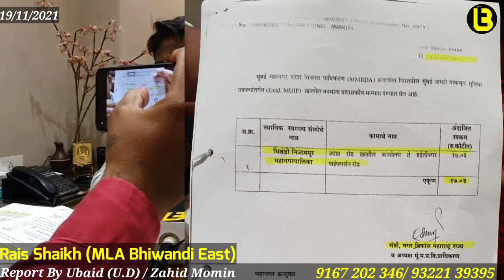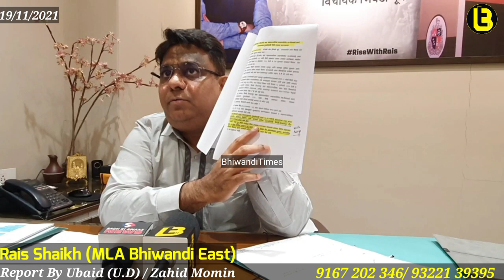Shantinagar RCC Road me ho rahi deri ka khulasa. IGM aur Minatai Thakrey Hall ke baare me kya kaha.